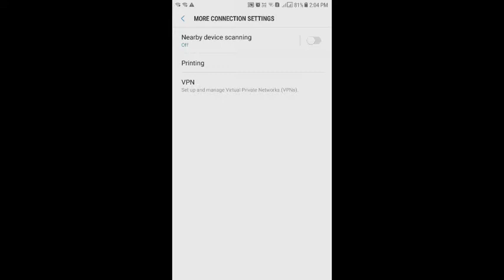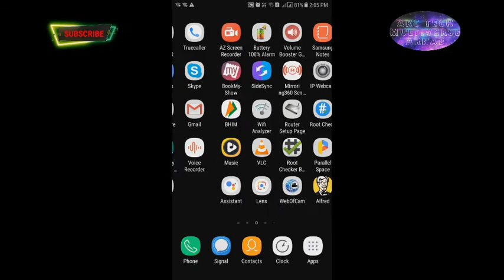🤩🔥💻अपने स्मार्टफ़ोन पर SSID नेटवर्क नाम साफ़ करें | SSID Network Name Kaise pata Kare | SSID WiFi🔥🔥🔥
Watch the video of how to remove SSID network names from your smartphone using WIFI Internet